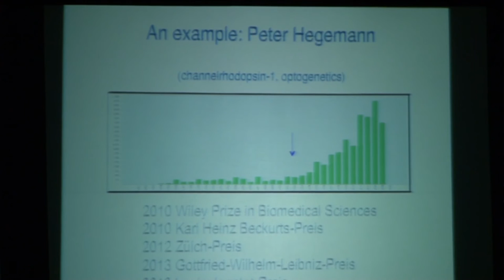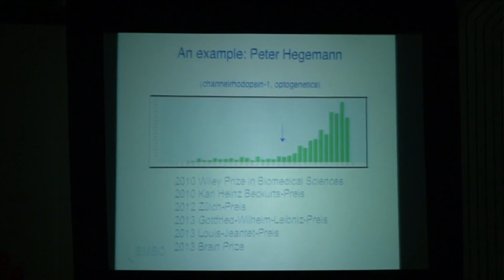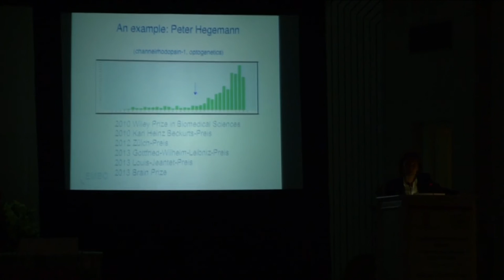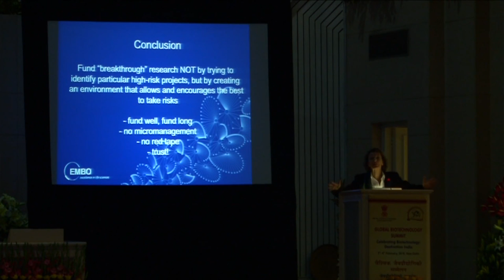Plenary Talk III – Prof. Maria Leptin, EMBO- Excellence in Life Sciences, Heidelberg, Germany